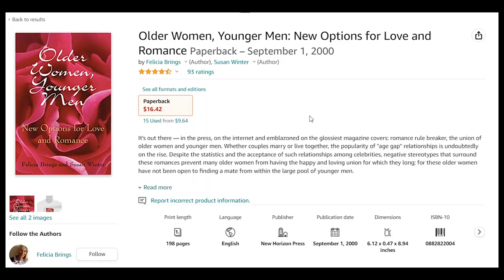Meeting Our Expat Neighbors in Ecuador - Felicia Brings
Meeting expats in Ecuador - Lets meet Felicia Brings, former New York Times Best Selling author of the book, Older Women, Younger Men.
I've know Felicia for a short while since she moved to Manta from a lengthy stay in Cuenca.
We discuss her life in Ecuador, what she likes to do and she offers some advice to other single expat women moving to Ecuador for retirement.

Links:

Facilitator/Interpreter
Carlos Moreira

Felicia's Book on Amazon
Older Women, Younger Men
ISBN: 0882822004